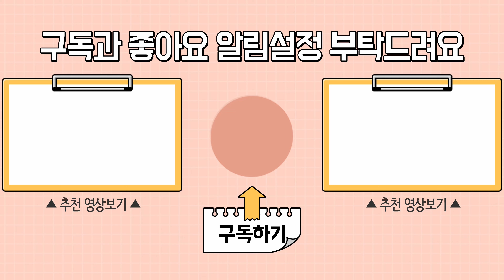동화책 숲속 테라스를 즐기고 싶다면 이곳으로..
휴일 오전 날씨가 너무 좋아서 대구수목원에 왔습니다. 햇빛이 따가워서 아들에게 썬글라스를 씌우려고 했는데 자꾸 뺍니다.
수목원은 산에 있어서 아들이 걷기가 힘들까봐 유모차로 올라갔습니다.  주차장에서 수목원으로 올라가는 길에는 아들이 적응했는지 스스로 썬글라스를 쓰네요. 의사엄마와 모델아빠가 격한 반응을 보이자 아들은 신이나서 여러번 뺐다 썼다 합니다. ㅋㅋ
수목원 초입에 있는 수목원카페에 들렀습니다. 날씨가 너무 좋아서 야외테라스에 앉았는데 테라스뷰가 너무너무 멋있었습니다. 아들은 밤라떼를 마시며 테라스 분위기를 즐겼고, 기분이 좋아서 계속 흥얼거리고 빙글빙글 돌고, 테라스를 휘젓고 다녔습니다.
카페에서 나와서 화려한 튤립 구경을 했습니다. 모델아빠의 티셔츠와 튤립이 잘 어울리네요.
한참을 유모차에 타있던 아들은 좀 답답했는지 징징대서  유모차에서 내려줬습니다. 아들은 바닥에 벌레들을 보고 신기해서 발을 떼지 못하네요. 점심 때가 되어서 모델아빠는 수목원 벤치에 앉아 아들 밥을 먹였습니다. 점심메뉴는 집에서 싸온 불고기비빔밥 입니다. 먹보 아들은 도시락을 다먹고 후식으로 딸기까지 먹고 수목원을 내려왔습니다. 아들은 기분이 좋은지 내려가는 내내 노래도 부르고 소리도 지르고...  저희 아들은 배만 부르면 기분이 좋아진답니다.ㅋㅋ
수성못에 신상카페를 가려고 했는데 메뉴가 이른시간에 솔드아웃이 되는 바람에 계획을 변경해서 근처에 있는 아우어라는 카페에 갔습니다. 아들은 점심을 먹은지 얼마 안되었는데도 빵을 정신없이 먹었습니다. 빵을 먹고 집에가서 저녁을 먹고 이번 휴일은 저녁 키즈카페로 마무리 합니다. ㅎㅎ